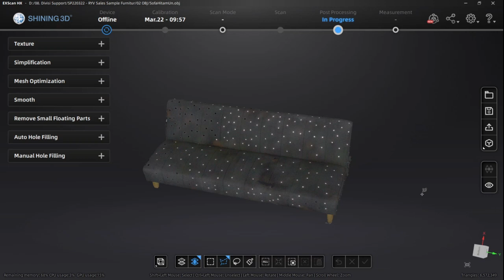3D Scan and Reverse Engineering CVT - Slide 3